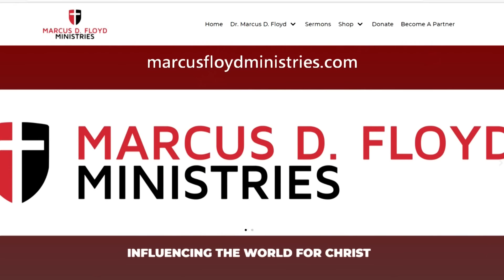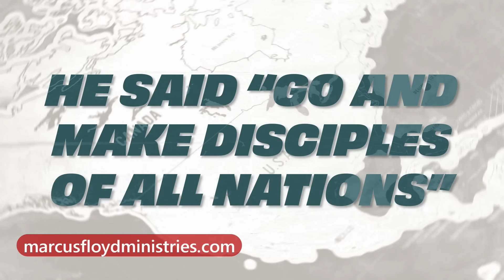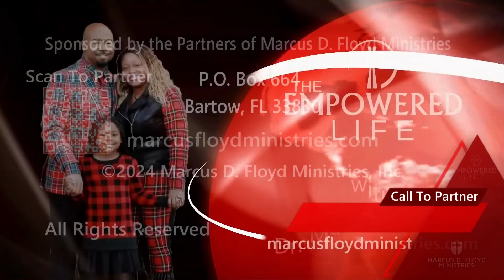It's Just a Matter of Time | Dr. Marcus D. Floyd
This message is titled; "It's Just a Matter of Time." It will help you understand God's timing and how to approach it. It originally aired on the Christian Television Network on Sunday, March 23, 2024.

Become a Marcus D. Floyd Ministries Partner